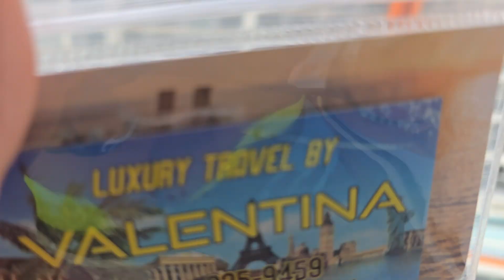Symphony of the Seas next to Celebrity Beyond Luxury Travel by Valentina 5613359459